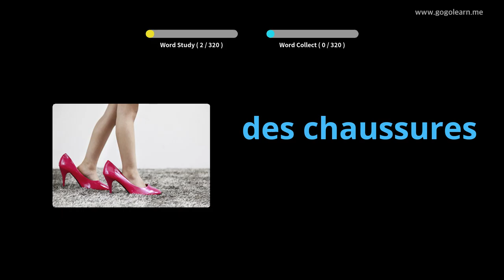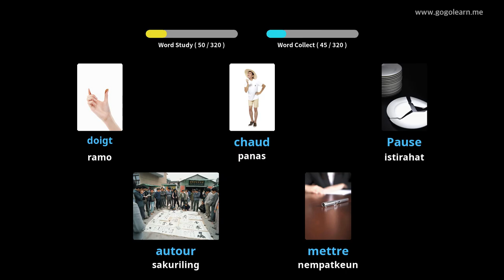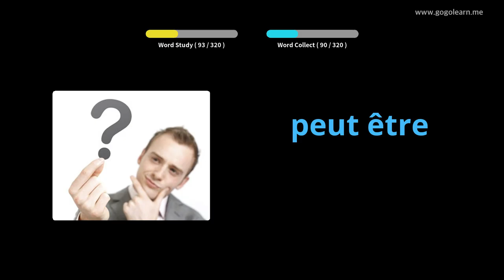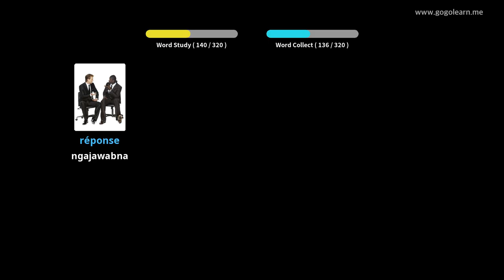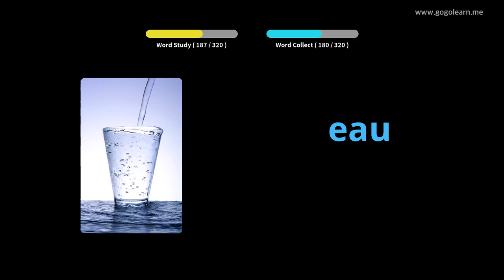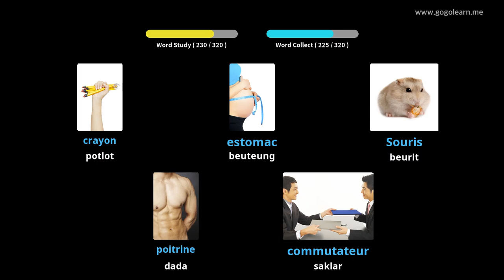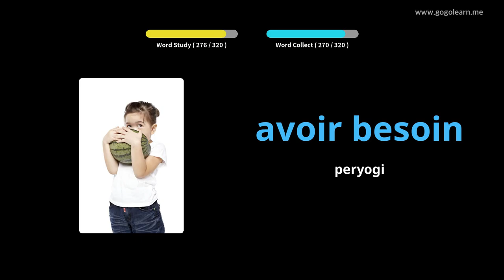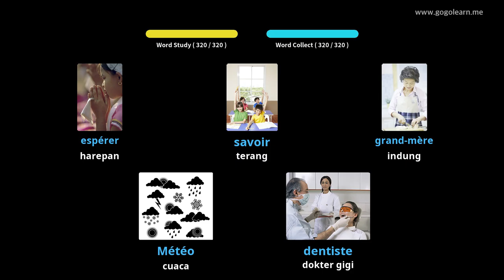Ngadengekeun Kecap Basa Perancis Nalika nyetir |Golearn